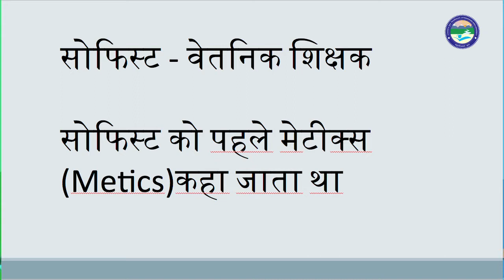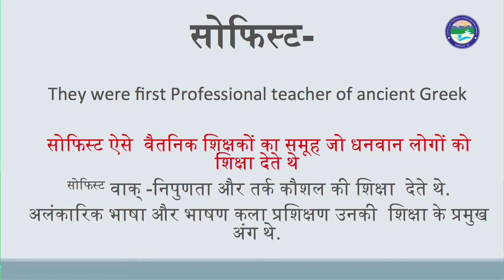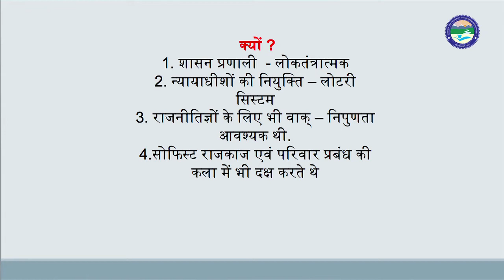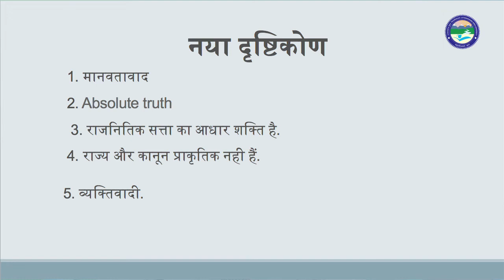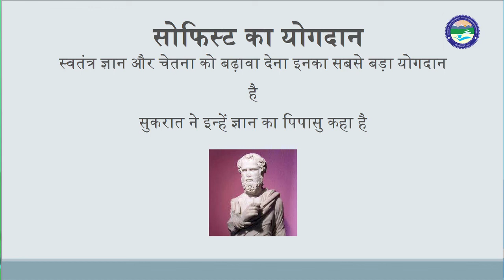प्लेटो से पहले का राजनीतिक चिंतन